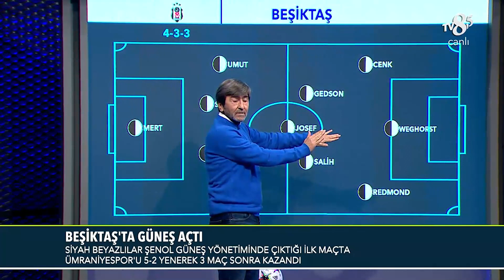Rıdvan Dilmen, Beşiktaş'ın Oyuncu Performanslarını Değerlendirdi | %100 Futbol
Rıdvan Dilmen, Beşiktaş'ın Oyuncu Performanslarını Değerlendirdi